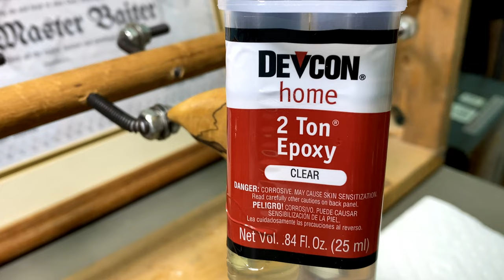Making a Natural Wood Grain Fishing Lure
So I found this awesome piece of spalted wood washed up on the riverbank a while back. I'm not sure what kind of wood it is but I knew I had to make a lure making video with a natural wood grain finish out of it so I decided to go with a Crankbait.

Airbrush Paint
Clear Coat Epoxy
Rotary Tool